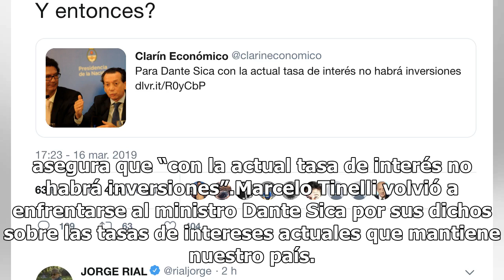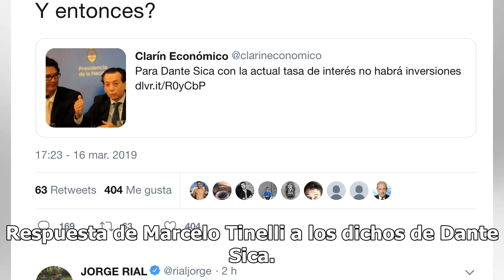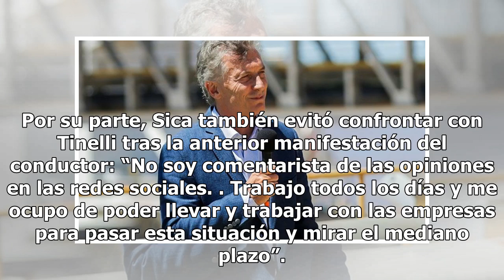Marcelo Tinelli volvió a atacar a Dante Sica por la economía argentina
Marcelo Tinelli volvió a atacar a Dante Sica por la economía argentinaEl conductor se enfrentó nuevamente con el ministro Dante Sica a través de su cuenta de Twitter citando un tuit donde el político asegura que “con la actual tasa de interés no habrá inversiones”.Marcelo Tinelli volvió a enfrentars...